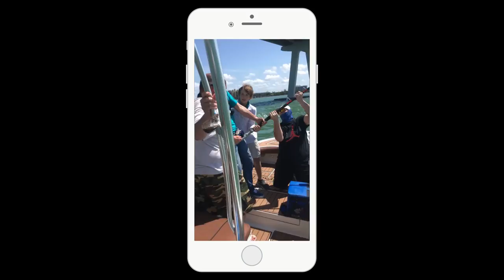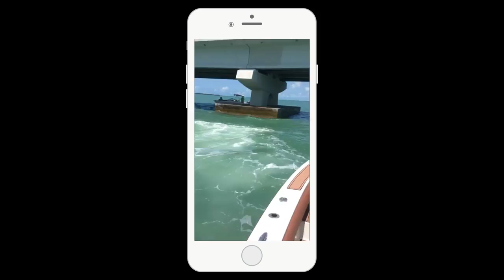KIDS FISHING Show Compilation Videos # HAMMERHEAD SHARK + BIG Fish GOLIATH GROUPERS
Can KIDS FISHING CATCH AMAZING FISH - VS HAMMERHEAD SHARK AND MONSTER BIG GOLIATH GROUPERS
9 YEAR OLD KID FISHING CATCHES AMAZING FISH SHARK - VS 13 YEAR OLD MONSTER GOLIATH GROUPER
This is not a video with Jon B or 1rod1reel fishing or tarradarrabros or fishing net or street food all or miler wilson or outlaw or lake fork guy or Lunkerstv or BlacktipH or Jigging with Jordan or Dallmyd or apbassing or flair or dearmeatfordinner or catch em all fishing or monster mike fishing or first state fishing or kayakbassing or flukemaster or googan squad but it is a video with
Capt. Ben and friends who go on an adventure as a 9 year old catches a hammerhead shark and a 13 year old catches over a 7 foot long goliath grouper. Also Capt. Ben and friends land 2 more goliath grouper each over 300lbs!

Video Editing by Slack Tide Media

▬▬▬▬▬▬▬ ABOUT Chew On This ▬▬▬▬▬▬▬
Chew On This provides the viewer a first hand look at catching mean aggressive high intensity fish fishing videos on the web. Captain Ben Chancey does fishing at its pinnacle and highest level of difficulty. Captain Ben has caught giant fish on just about everything including paddleboards, Kayaks, floats tubes, ultra skiffs, bay boats, flats boats, sportfishers and even gheenoes. Chew On This videos and content have been featured on Discovery, National Geographic, Today Show, Good Morning America, Fox News, ESPN, Fox Sports, The Weather Channel and many more!

▬▬▬▬▬▬▬ PROMOTIONS ▬▬▬▬▬▬▬

• HUMMINBIRD
• Salt Life
• Minn Kota
• Diawa
• Safety Boost Remote Battery Booster

Amazing Deep hole Trap Catch a lot of fish and eels Make By Smart Boy in cambodia